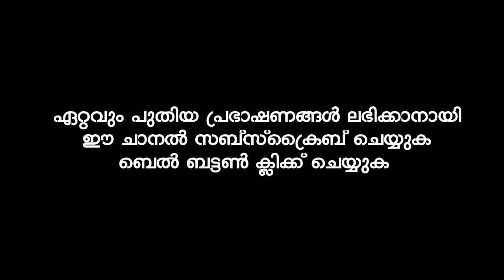ഇവരെ സൂര്യനേക്കാൾ പ്രകാശമുള്ള കിരീടം അണിയിക്കപ്പെടും | Ibrahim Khaleel Hudavi